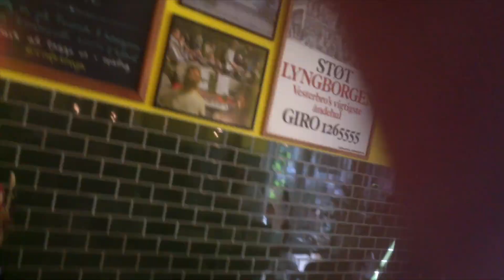Sonja v/ Carl M. Nielsen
Et kig ind i Saxogades hjerte!

 - Dér, hvor det hele begyndte: Café Sonja.

P.S. Tak til Josefine for lån af stige til brug ved vinduespudsning. :-)